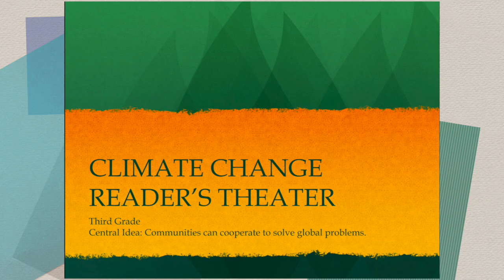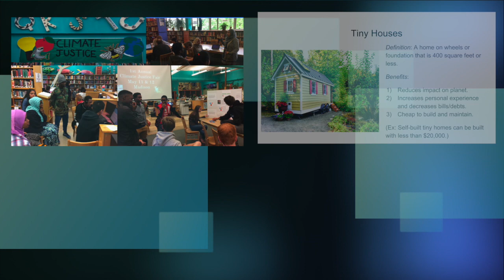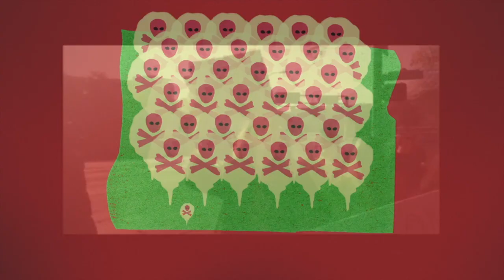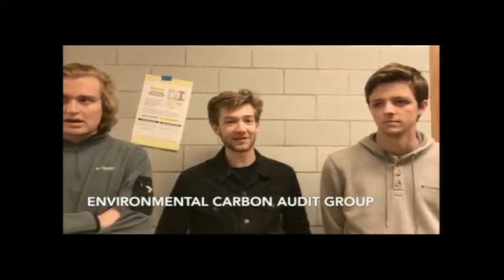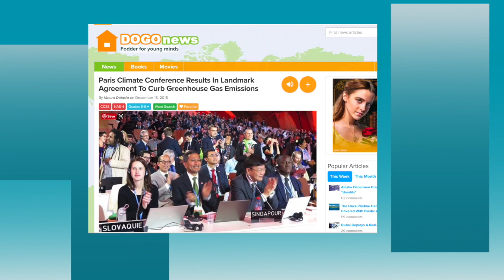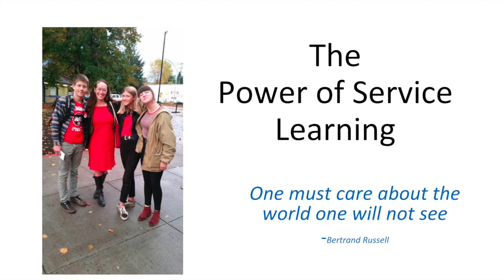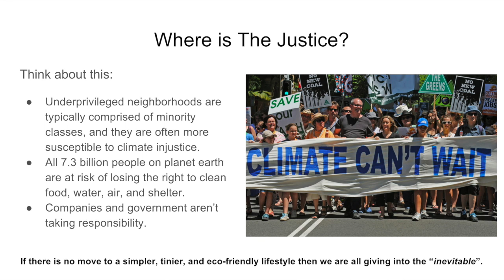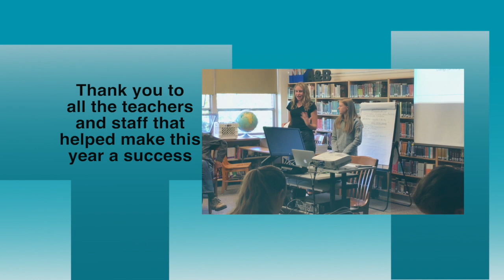Climate Justice Workshop 6.20-6.21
This video is about Climate Justice Workshop 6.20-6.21 Re-edit 7